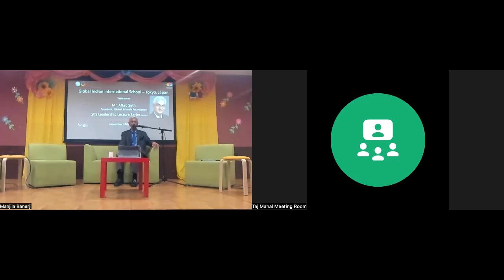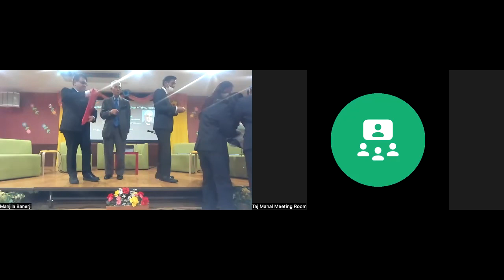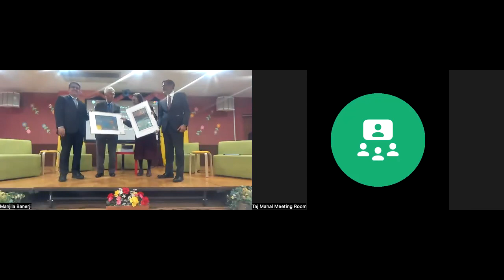Leadership Lecture Series (LLS) with Mr. Aftab Seth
Leadership Lecture Series (LLS) with Mr. Aftab Seth, President - GSF at GIIS Tokyo on Nov 24th 2022